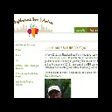DC Gardeners Oral History Project - Scott Yeomans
The Neighborhood Farm Initiative interviewed members of Washington, DC's growing urban agriculture community to document the history of growing food in the city.

Yeomans was born in southern California, and moved to Washington, DC in 1997. He lived in Woodley Park and Dupont Circle before moving to an apartment directly across the street from Melvin Hazen Community Garden.

Yeomans discusses the changes he has seen in the city, the challenges of maintaining a plot in a community garden, and the wide variety of dishes that can be prepared with fresh produce.